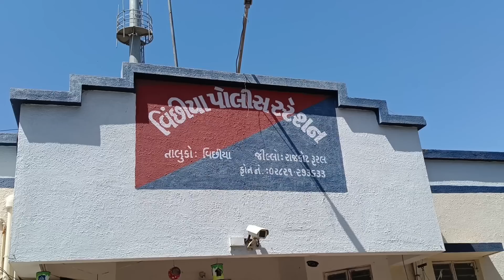રાજકોટ જિલ્લાના વિછીયા ગામે દંપતિનો સ્વબલીની ઘટના આધાતજનક, શું 21 મી સદીમાં ભારત વિહાર કરે છે...?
વિજ્ઞાન જાથા દ્વારા અંધશ્રધા સામે જનજાગૃતિ પ્રવૃત્તિ કરવામાં આવે છે.અમુક ભુવા ભારાડી, ફકીર, મુંજાવર, ફાધર દ્વારા લોકો ને ગુમરાહ કરી છેતરપીંડી કરવામાં આવે છે તેને જનહિતાએ ખુલ્લા પાડી પર્દાફાશ કરવામાં આવે છે.
આ ચેનલ નો મુખ્ય હેતુ લોકો ને અંધશ્રધા માંથી મુક્ત કરી લોકોને વેજ્ઞાનિક અભિગમ થી જીવન જીવવા માટે  નો એક રસ્તો બતાવવાનો છે. આ ચેનલ માં વિડીયો અપલોડ કરવામાં આવે છે , તેનો હેતુ કોઈ ને અપમાનિત કરવાનો નથી, પણ લોકો ને જાગ્રત  કરવાનો અંધ્શ્રાધા માંથી બહાર કાઢવાનો છે.
જનજાગૃતિના કાર્યક્રમો ગુજરાત અને પુરા ભારત માં કાર્યક્રમો કરવામાં આવે છે.
india constitution article 51a.h, હેઠળ કોઈ પણ ભારત નાગરિક વૈજ્ઞાનિક અભિગમ અને અંધશ્રદ્ધા નાબૂદી કરવા માટે કાર્ય કરી શકે છે વધુ માહિતી માટે કોન્ટેક્ટ કરવા વિનંતી

अंधविश्वास के खिलाफ जन जागरूकता अभियान विज्ञान जाथा द्वारा किया जा रहा है।कुछ भुवा भराडी, फकीर, मुंजावर,  द्वारा लोगों को गुमराह और ठगा जा रहा है, उनका पर्दाफाश किया जाता है और जनहित में उनका पर्दाफाश किया जा रहा है।
इस चैनल का मुख्य उद्देश्य लोगों को अंधविश्वास से मुक्त करना और लोगों को वैज्ञानिक दृष्टिकोण से जीवन जीने का तरीका दिखाना है। इस चैनल में वीडियो अपलोड किए जाते हैं, इसका उद्देश्य किसी का अपमान करना नहीं है, बल्कि लोगों को जगाना और उनकी अज्ञानता से बाहर निकालना है।
गुजरात और पूरे भारत में जन जागरूकता कार्यक्रम आयोजित किए जाते हैं।
भारत के संविधान के अनुच्छेद 51ए.एच के तहत भारत का कोई भी नागरिक वैज्ञानिक दृष्टिकोण और अंधविश्वास के उन्मूलन के लिए कार्य कर सकता है।अधिक जानकारी के लिए कृपया संपर्क करें

સંસ્થાએ ૩૧ વર્ષથી કરેલા કામોની સત્ય ઘટનાઓ પર હકીકત ના અને જનહીતાએ ખુલ્લા પડેલા લોકોના વિડીયો જન જાગૃતિ માટે અપલોડ કરવામાં આવે છે

અંધશ્રદ્ધા બાબતની કોઈપણ માહિતી હોય તો અમારા મેલ આઈડી ઉપર સેન્ડ કરવા વિનંતી

Video & Thumbnail Editing credit by
Anklesh M Gohil ( B.J.V.J. Office Clerk )

All Over Credit in Vigyan Jatha owner
( B.J.V.J. office  Gujrat State )